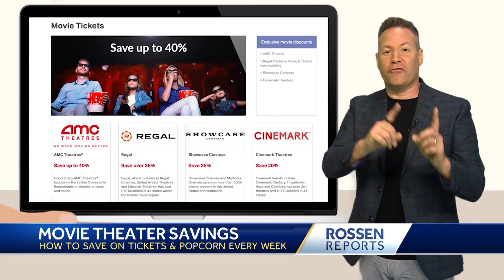Rossen Reports: Secret ways to save money at the movies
Prices are going up but there are so many good movies to see! Rossen Reports with the hidden movie theater deals you’re missing out on.